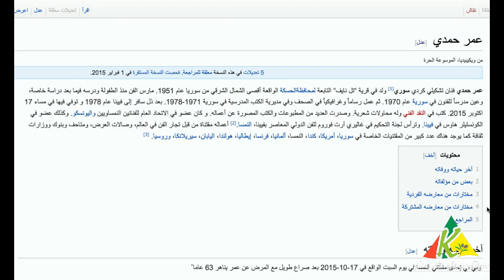عمر حمدي - أعمال و سيرة الفنان التشكيلي العالمي Malva Omar Hamdi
ارشيف من صور و اعمال الفنان التشكيلي عمر حمدي
أعمال و سيرة الفنان عمر حمدي مالفا malva omar hamdi